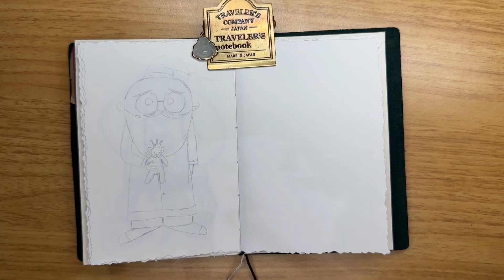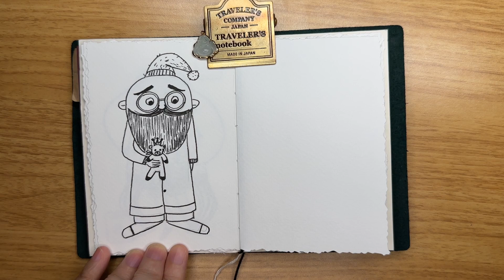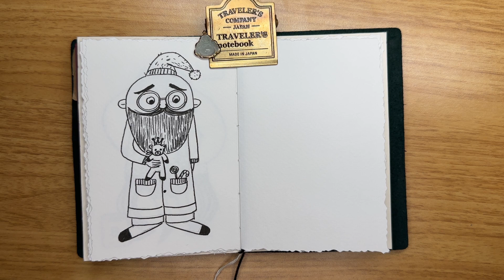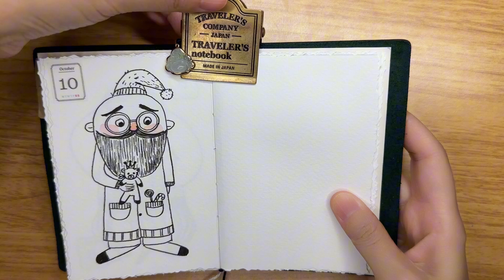Day 75: 5 Minutes Drawing Practice Cute Character五分钟儿童插画练习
Day 75 for a quick and fun drawing practice while I am filling my traveler's notebook.

Fountain Pen
Brush Pen